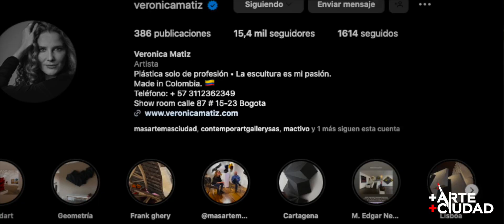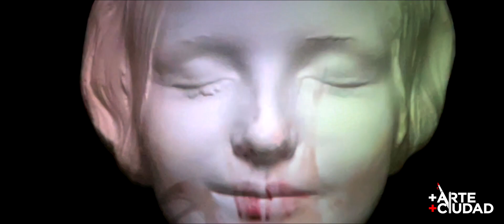VERÓNICA MATIZ EN MÁS ARTE MÁS CIUDAD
Verónica Matiz, una destacada escultora, ha logrado una hazaña impresionante al intervenir el hierro de manera que lo convierte en algo delicado, frágil y lleno de movimiento y color. Sus obras se convierten en piezas atemporales que poseen un lenguaje artístico propio, trascendiendo los confines del material para transmitir emociones y significados profundos.

Inspirada por la icónica figura del escultor Edgar Negret, Verónica Matiz ha encontrado su propia voz artística al transformar el hierro en formas que desafían las expectativas y exploran nuevas dimensiones de la belleza y la estética. Su habilidad para tomar un material resistente y convertirlo en algo etéreo y fluido es un testimonio de su destreza y visión únicas.

Pero más allá de su éxito artístico, Verónica Matiz también nos brinda la oportunidad de conocer su parte humana, sus sueños y su transparencia. Al abrir una ventana a su vida personal y compartir sus aspiraciones, nos muestra la persona detrás del artista, lo que enriquece nuestra comprensión de su obra y de su proceso creativo. Esta conexión con su lado humano nos permite apreciarla no solo como una escultora talentosa, sino como alguien con sueños, esperanzas y una autenticidad que trasciende su faceta como artista.

John Gómez.